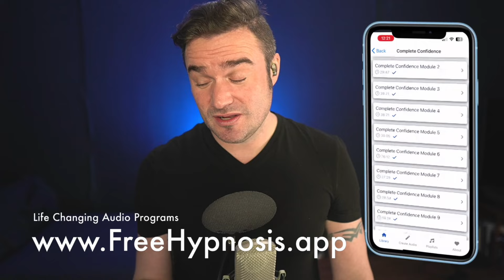Guided Meditation for Detachment From Over Thinking / Anxiety / Worry / Depression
Welcome to our Meditation session specially designed to help you detach from overthinking, anxiety, worry, and depression. With a soothing black screen, this session provides the perfect backdrop for deep relaxation and mental rejuvenation.

Overthinking can consume our minds, leading to heightened anxiety and persistent feelings of worry and sadness. This hypnosis session aims to guide you in releasing the grip of overthinking and finding peace within the present moment.

As you listen to the gentle voice guiding you through relaxation techniques and positive affirmations, allow yourself to let go of all thoughts that weigh you down. With each breath, feel yourself becoming lighter, calmer, and more grounded in the here and now.

Whether you struggle with racing thoughts, constant worries, or a heavy heart, this hypnosis meditation session is here to support you in finding relief and reclaiming control over your thoughts and emotions.

Prepare yourself for a deeply transformative experience as you embark on this journey of detachment and self-discovery. Remember to listen to this session in a quiet, comfortable environment where you can fully immerse yourself in the process.

✅ OnDemand Masterclass on The 5 Step Strategy Our Clients Use To Eliminate Anxiety, Stamp Out Overwhelm and Dissolve Their Self-Doubt Once and For All!

I'm Joseph Clough, #1 best-selling Hay House author, and creator of over 300 hours of Hypnosis and Coaching that have been downloaded over 11,000,000 times.

I am also an international Speaker, Celebrity Coach and Hypnotherapist.

My goal in life is to help each person achieve their full potential and that includes you. I combine advanced techniques of Eastern and Western inner transformation, my own techniques and Hypnotherapy, and have worked with celebrities and professional athlete clients.

Warning: By watching & listening and using Josephs free or paid work or apps you expressly agree that you use of this website or through other platforms is at your sole risk.

Do not use the techniques or exercises contained within some of these free or paid products whilst driving or operating machinery, or if you suffer from epilepsy, clinical depression or any other nervous or psychiatric conditions. The information provided is NOT a substitute for proper medical advice. If in doubt, please consult your doctor or licensed medical practitioner.

Any decision you make having received any of Joseph Clough's free or products are your own and you remain wholly responsible for any decisions and actions you take.